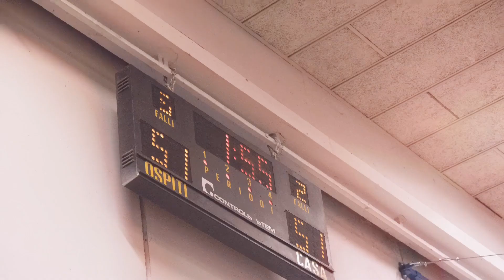C GOLD Overnet PeB Nerviano - Lumezzane 61- 68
Partita al cardiopalma bravi ragazzi